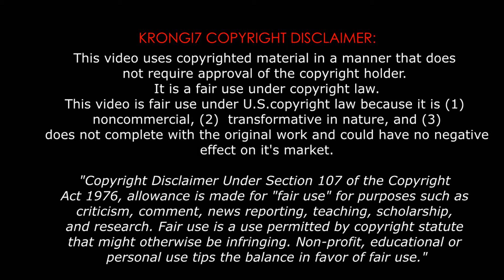Neymar vs Atletico Madrid (H) SuperCopa Spain 13-14 HD